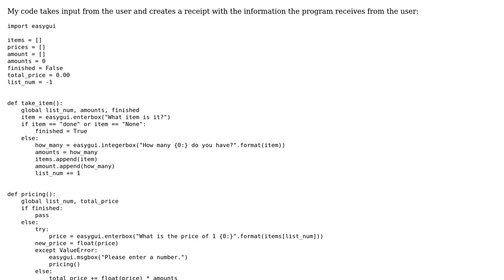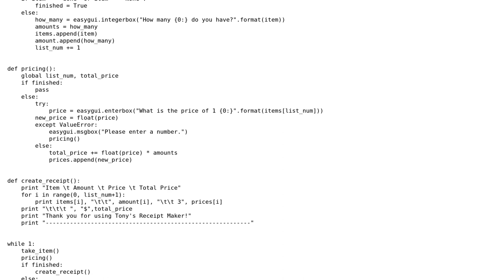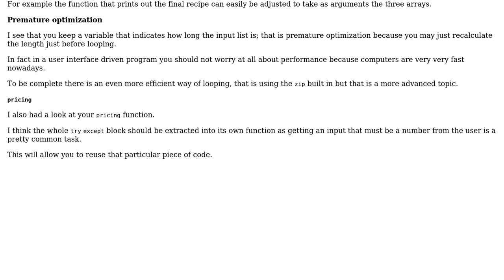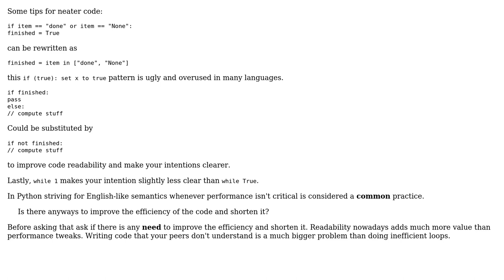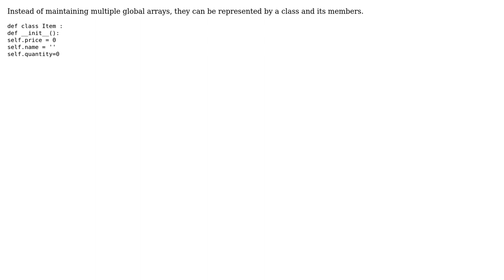Python Receipt Creator (3 Solutions!!)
Python Receipt Creator

With thanks & praise to God, and with thanks to the many people who have made this project possible! | Content (except music & images) licensed under CC BY-SA | Music | Images & others | With thanks to user Jamal user Caridorc user Bernardo Sulzbach user Anthony Pham user Anish Tambe and the Stack Exchange Network Trademarks are property of their respective owners. You are responsible for your own actions.